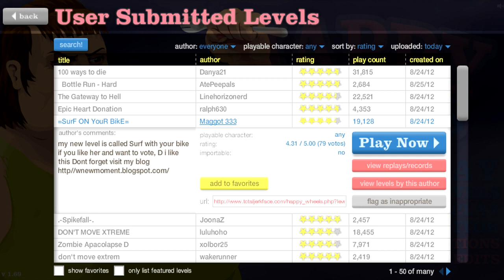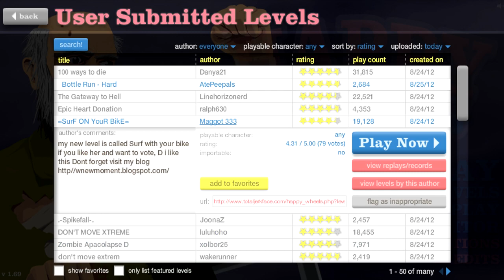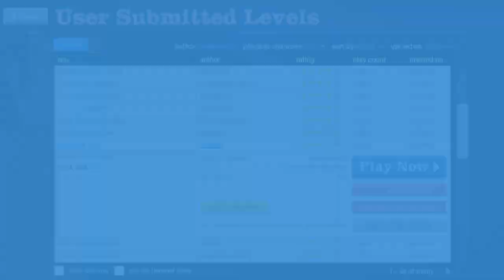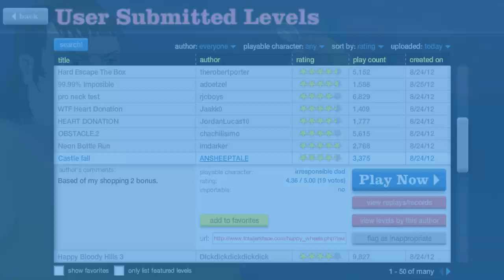Let's Play Happy Wheels! Part 61: Surfin' in the USA, Timmy!